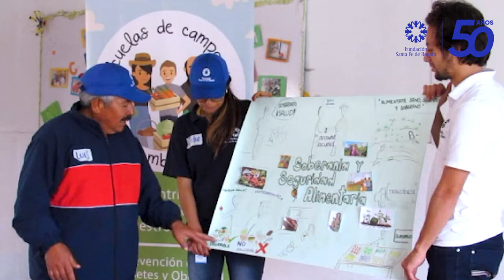¿Por qué donar?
Donar a la Fundación Santa Fe de Bogotá se trata de impulsar ideas grandes y audaces que marcarán la creación y el fortalecimiento de nuevos enfoques en el cuidado de la salud.

Somos un equipo que sueña grandes cosas para Colombia, que tiene la determinación para lograr cambios y la certeza de que juntos lo haremos realidad. Nacimos para liderar y transformar la salud de Colombia y, aunque el reto es ambicioso, las intenciones para lograrlo son aún más grandes. Contar contigo en este equipo hará que el camino sea mucho más fácil.